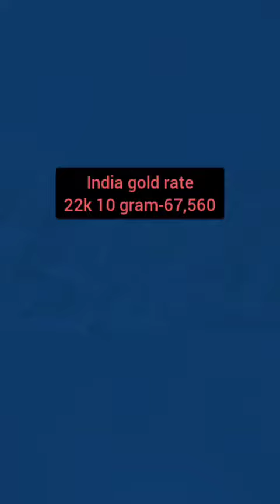गोल्ड चैनपेंडेंट इयरइंग के साथ वेट और प्राइस के साथ😱गोल्ड कलेक्शन डिजाइन👌गोल्डचेन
गोल्ड चैनपेंडेंट इयरइंग के साथ वेट और प्राइस के साथ😱गोल्ड कलेक्शन डिजाइन👌गोल्डचेन 916k@goldjewellary9166

your aqaries:-